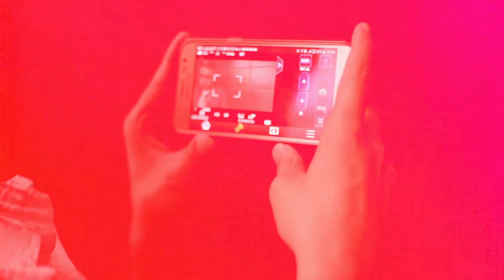AJENA - DETRAS DE CAMARAS - DEEP FILMS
Parte de lo que hacemos cuando estamos trabajando, mil gracias a Deep Films por el video realizado, Excelente trabajo, gente profesional y talentosa...